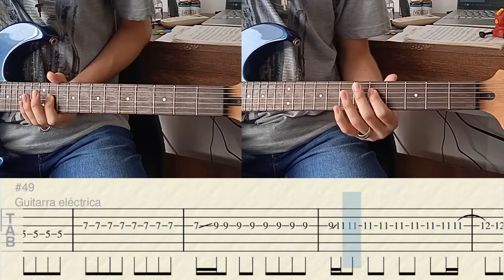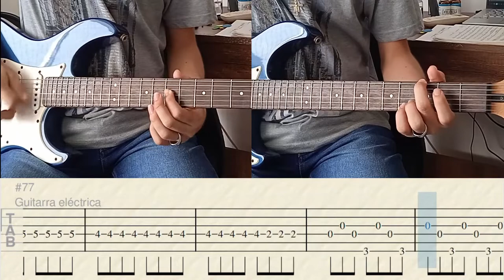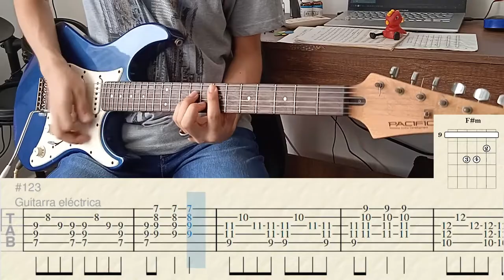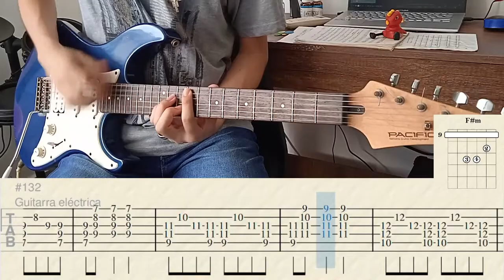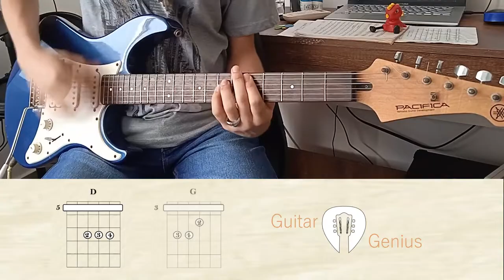Car Seat Headrest - Bodys Guitar Cover + EASY Lesson/tabs | Guitar Genius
I'm back!, and this time is with the EASY TUTORIAL of Body by Car Seat Headrest

So... i hope this video was helpful, (Not really, a friend is paying me for this)